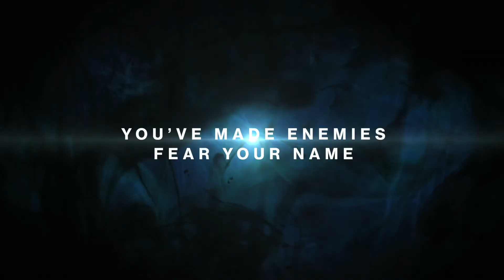IRON KNUCKLE DVALKATAR, THE UNSTOPPABLE (dvalkatar)